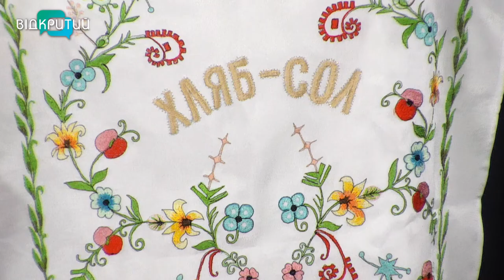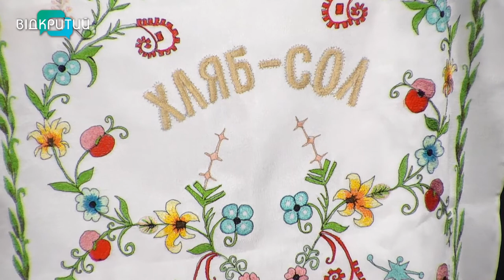Олена Апіченок у програмі "Фреш" з Юлією Сиротою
Біда, яка охопила Україну, має відголос в усіх країнах світу.
Небайдужі люди протягнули руку допомоги.
Про ставлення болгарського народу на події в Україні поговоримо з
Оленою Апіченок - заступницею голови болгарського культурно-просвітницького товариства "Рідний дім".